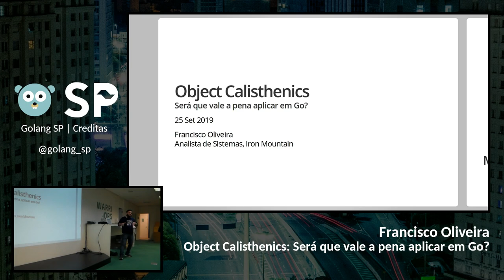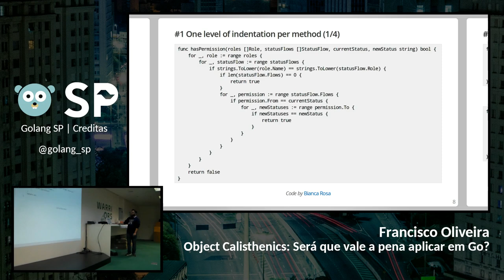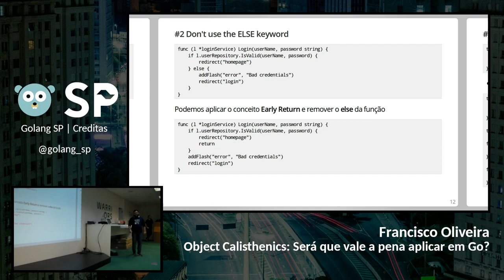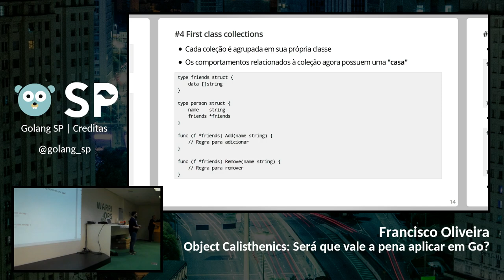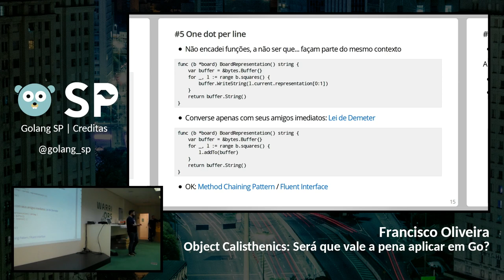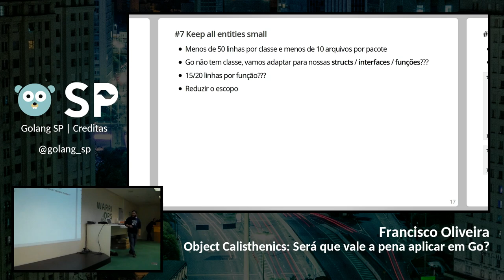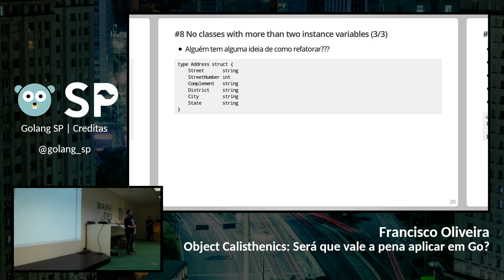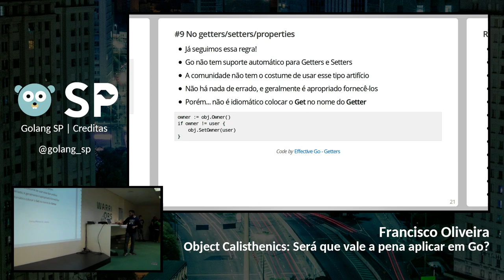Golang SP – Creditas | Francisco Oliveira - Object Calisthenics: Vale a pena aplicar em Go?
// Nessa talk, Francisco Oliveira irá abordar o conceito de Object Calisthenics apresentado por Jeff Bay no livro Thought Works Anthology e em conjunto com a plateia questionar sua aplicabilidade em Go //

CRÉDITOS

Photo by ckturistando on Unsplash